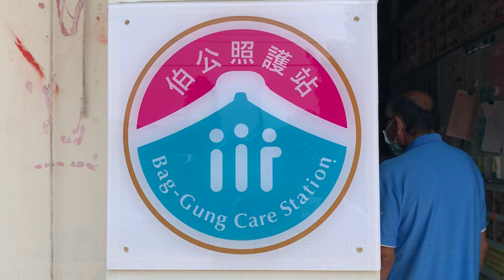禮化伯公照護站揭牌 長輩熱情參與樂活成果展20211026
「伯公」是客家庄守護神，客家委員會以及市府客家事務委員會，為了推廣客家語言文化，在佳里禮化社區成立伯公照護站，日前正式揭牌啟用，同時舉辦成果展，透過展示長輩彩繪的油傘以及親手縫的客家花布的束口袋，來展現伯公照護站的功能與成果。